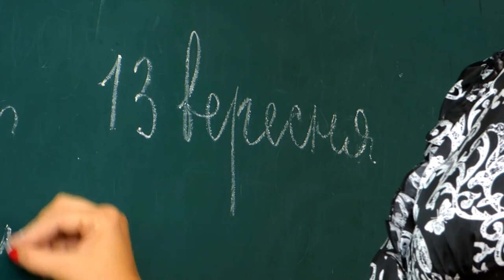No copyright Study Video| Copyright Free Study Video|by copyright free video.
Hi friends,
My channel all video are using your YouTube videos and more work projects Free no copyright videos. copyright Free video
__your quaris:-
1) copyright Free videos
2) copyright Free videos for YouTube
3)free videos from YouTube
4)no copyright video
5) free stock videos
6)free stock video
7)no copyright video from YouTube
8) no copyright videos
Use this videos :

• Short video
• And all platform .